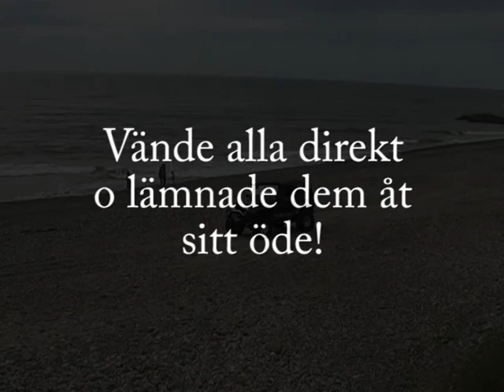Jeep Club Sweden Beach tour 6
During the Summer of 2006 we did a beachtour to Denmark with Jeep Club Sweden to drive on the shores!